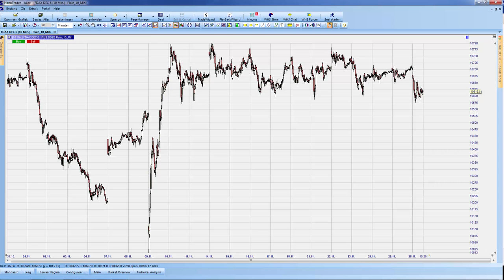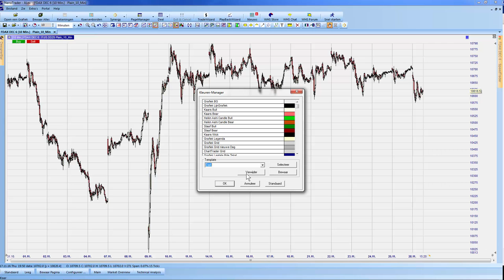Kleuren wijzigen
Op NanoTrader heeft u  uitgebreide mogelijkheden om de kleuren in het platform en de grafieken te wijzigen.
Webinar bijwonen?